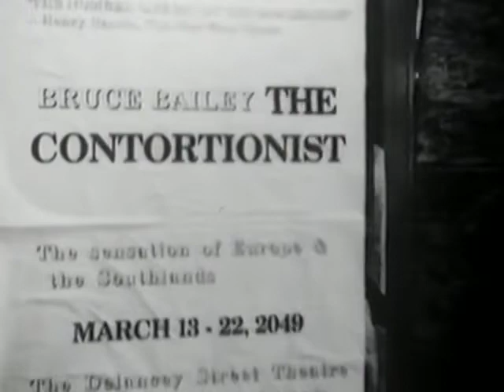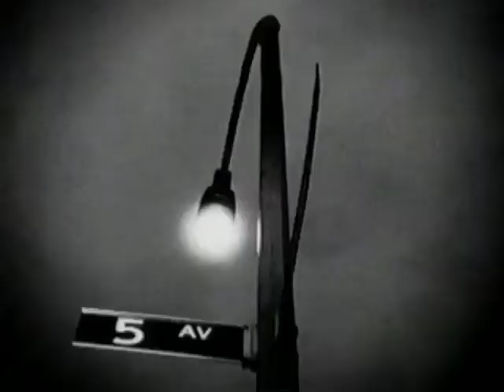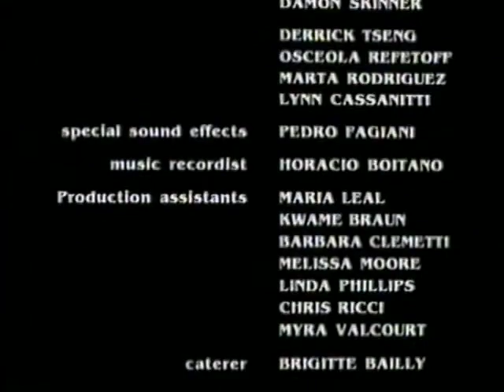THE CONTORTIONIST Directed Juan Jose Campanella. RT Livingston as Lina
The Contortionist is a black and white film noir adaptation of Carlos Trillo's story written, produced and directed by the Academy Award winning film maker Juan Jose Campanella. His film, "Secret in Their Eyes' won the 2010  Academy Award for best foreign film.  The Contortionist is the Argentinian director's New York University, Tisch School, thesis film.
Ken Eaton stars with RT Livingston as Lina.  Shot in Lower Manhattan 1988.